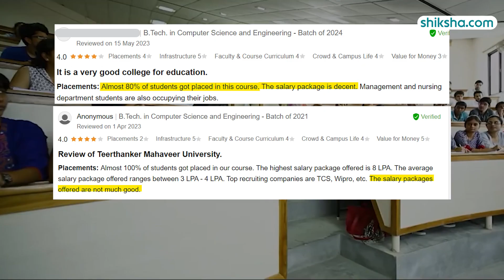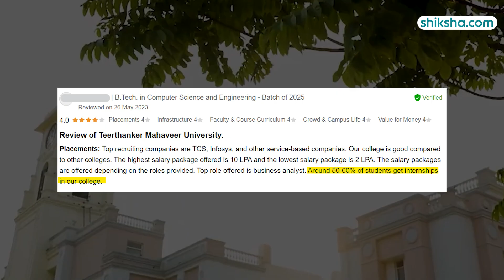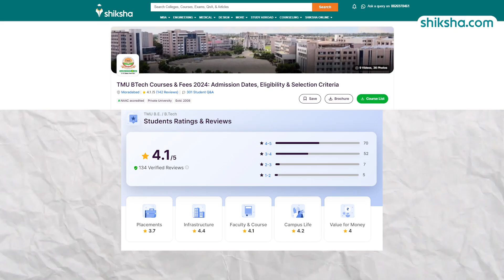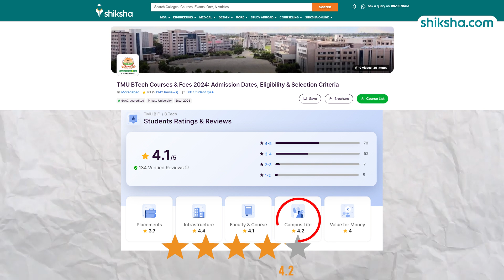BTech at Teerthanker Mahaveer University | Review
How is BTech at Teerthanker Mahaveer University? | Review

Discover the BTech program at Teerthanker Mahaveer University in this detailed review. Learn about the curriculum, faculty expertise, campus facilities, placement opportunities, fees, and student experiences. Watch this video to find out if Teerthanker Mahaveer University is the right choice for your BTech studies.

0:10 - Overall Rating
0:19 - Placements
1:21 - BTech Specialisations
1:38 - Fees
2:03 - Infrastructure
3:08 - Faculty
3:25 - Campus Life